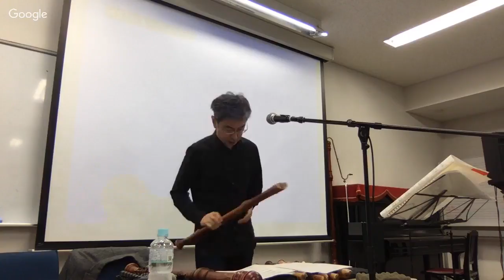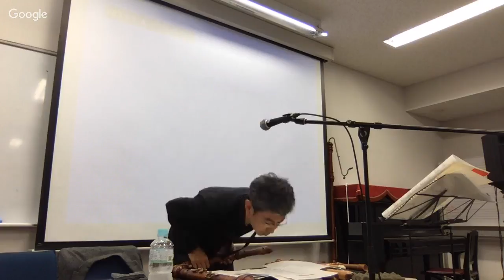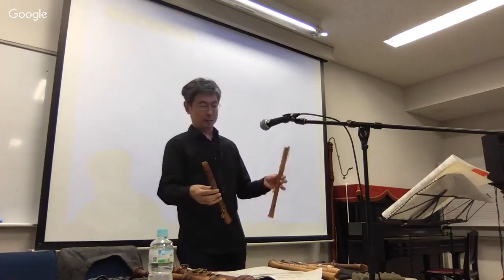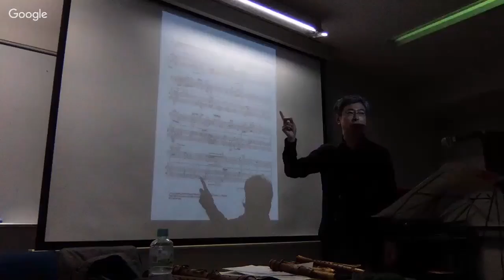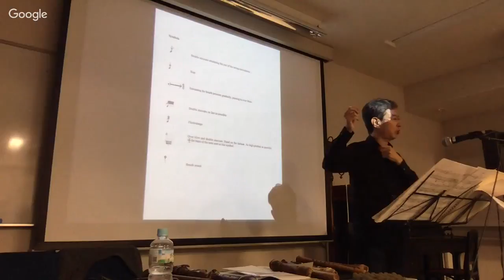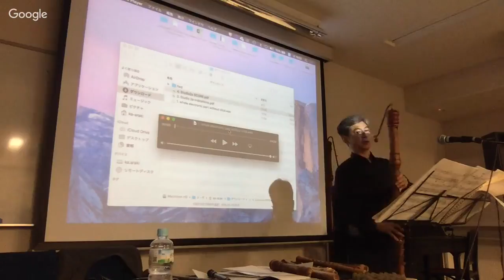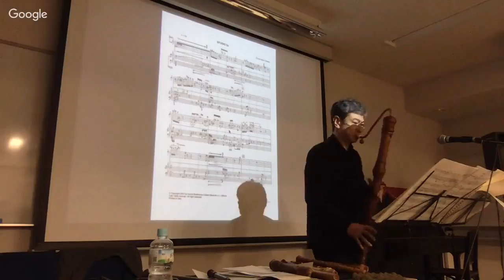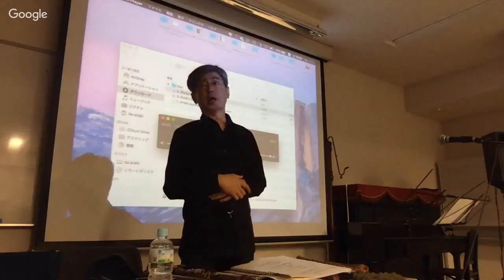鈴木俊哉 特別講義（東京藝術大学）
2017年10月17日（火）18時30分より東京藝術大学 千住校地にて